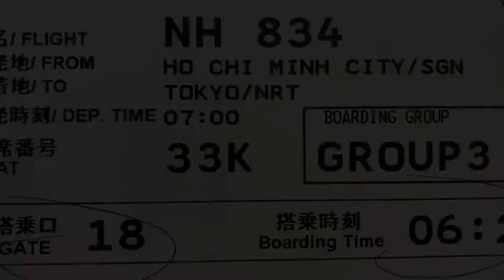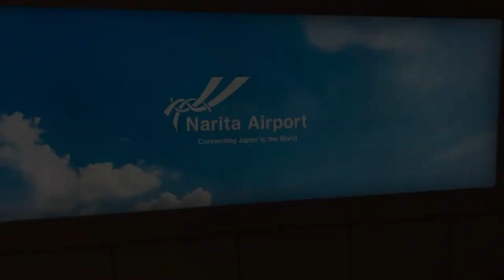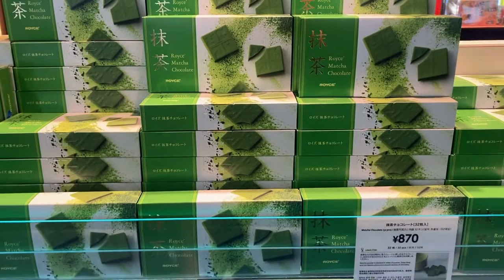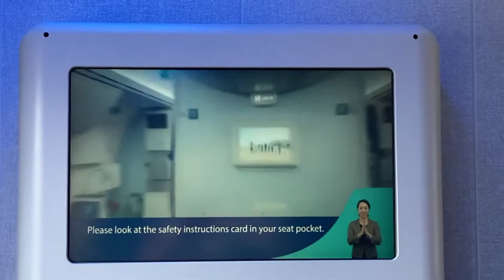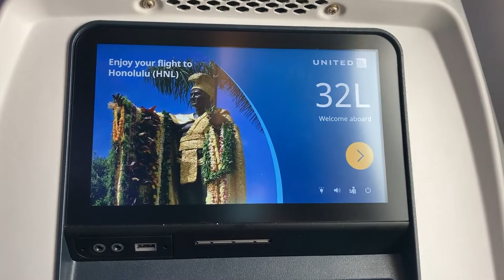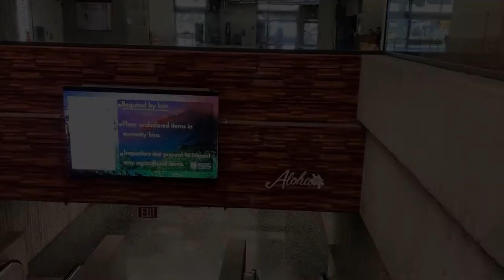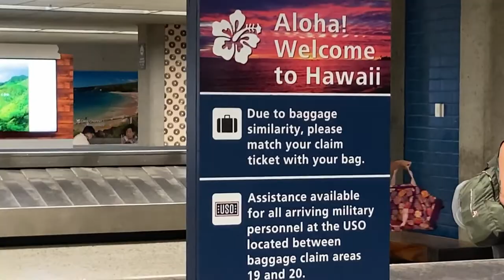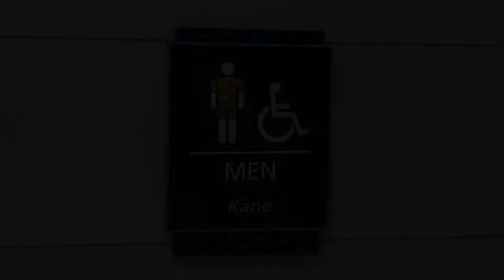ALOHA HAWAII! PORODIČNO PUTOVANJE NA HAVAJE | Vlog 1- Stigli smo na rajsko Oahu ostrvo!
Aloha! Stigli smo na rajsko Oahu ostrvo na Havajima, prvi put svi porodicno.
Moje putovanje je pocelo iz Ho Chi Minh City-ja u Vijetnamu, preko Tokyo, Japan-a pa Chicago, Illinois i na kraju Honolulu, Oahu ostrvo, Hawaii. U ovom vlogu pocinjemo nasu zajednicku avanturu od mesec dana po prelepim Havajima. Snimacu vam sve sta smo radili i obilazili, tako da se obavezno vratite uskoro opet da pogledate i nastavak.
Ako vam se dopao ovaj video, ne zaboravite da ga lajkujete i da se besplatno pretplatite na moj kanal.